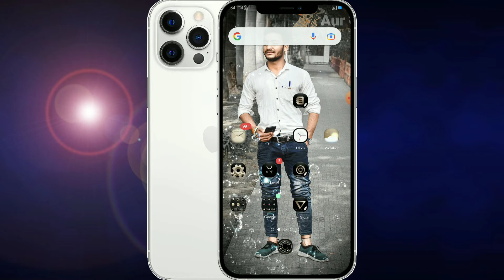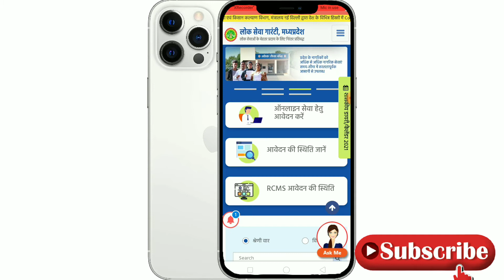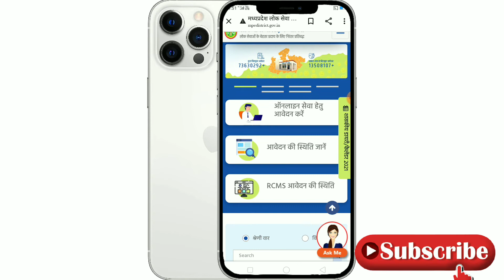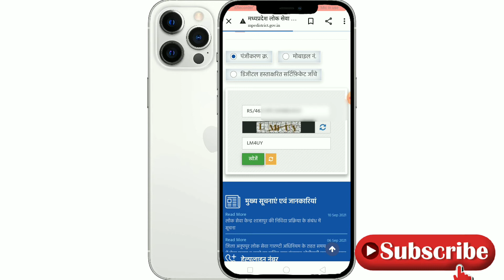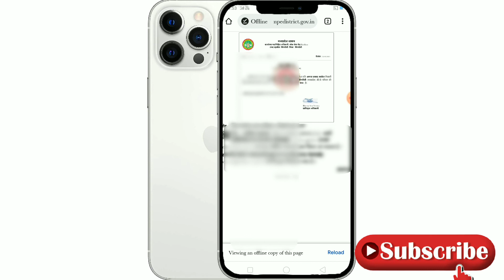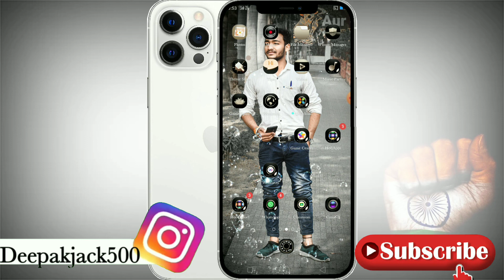How to download income certificate॥ आय प्रमाण पत्र कैसे डाउनलोड करें। Income certificate download ॥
𝐇𝐞𝐥𝐥𝐨:--
How to download income certificate॥ आय प्रमाण पत्र कैसे डाउनलोड करें। Income certificate download kaise karen॥ Digital aay praman ptra kaise download kare

𝐀𝐛𝐨𝐮𝐭 𝐭𝐡𝐢𝐬 𝐕𝐢𝐝𝐞𝐨:
Dosto Iss Video Me Maine Aapko Ye Bataya Hai Ki AAP income certificate download kaise karenge॥ डिजिटल आय प्रमाण पत्र डाउनलोड करे only just मिनटों में।Ummeed Hai Aapko Ye Video Bahut Pasand Aayegi.